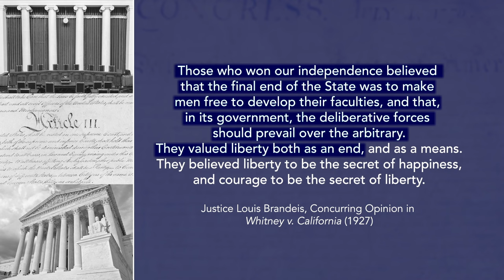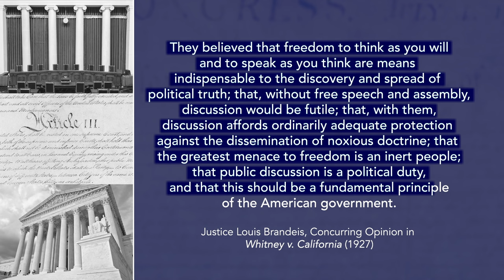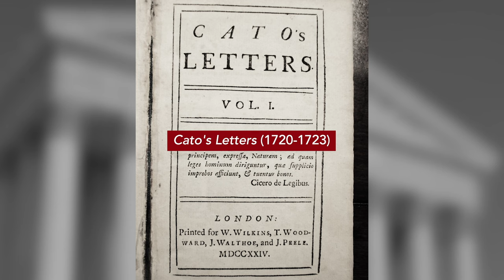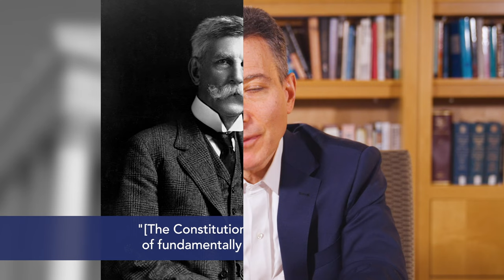Why Have Civil Dialogue? | Constitution 101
What is CivilDialogue and why is it important? Drawing on the writings of SupremeCourt Justices Louis Brandeis and Oliver Wendell Holmes, Jeffrey Rosen, president and CEO of the National Constitution Center, explains the central role civil dialogue has played in American democracy throughout history and today.

This video is part of the NEW Constitution 101 course and curriculum.

Teachers, check out "Civil Dialogue and Constitutional Conversations" unit of the full 15-week curriculum

This video is a part of the Khan Academy and National Constitution Center Constitution 101 curriculum.